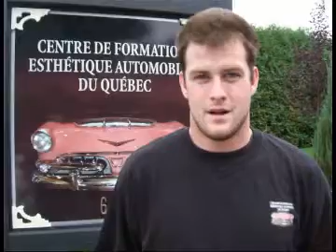CFEAQ Student video 98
CFEAQ: Centre de formation esthétique automobile du Québec
Student video 98